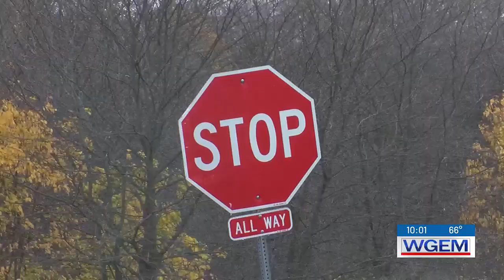Quincy City Council makes final decision on roundabout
After a month of intense debate and public outcry, the Quincy City Council finally made a decision on the future of the roundabout project.